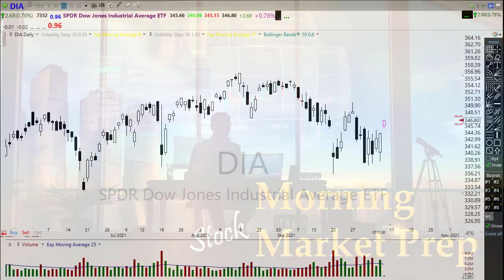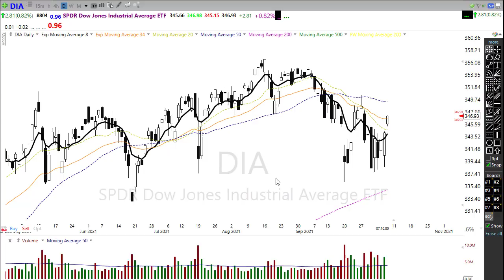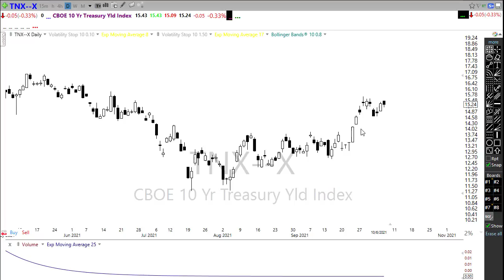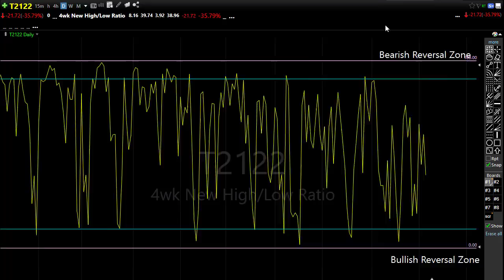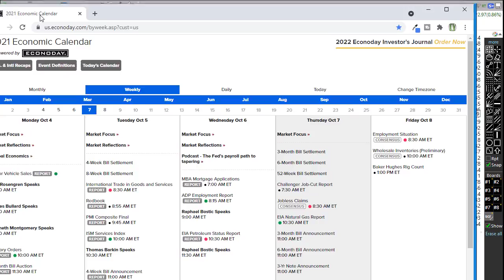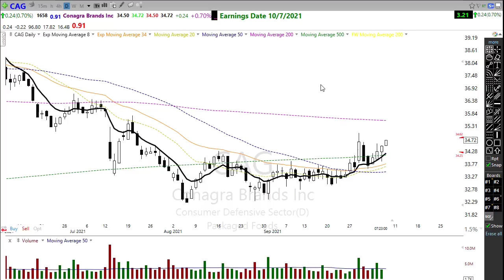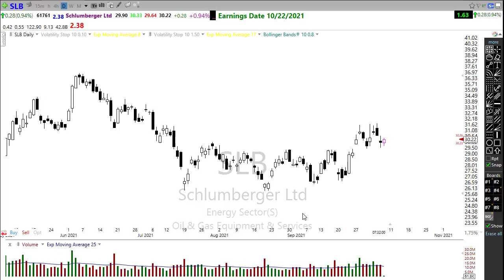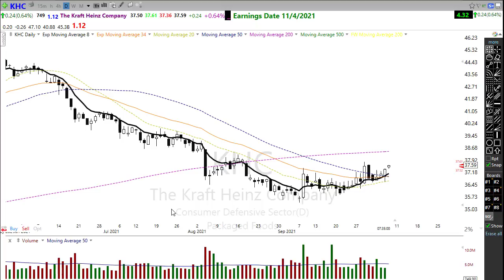Morning Market Prep | Stock & Options Trading | 10-7-21